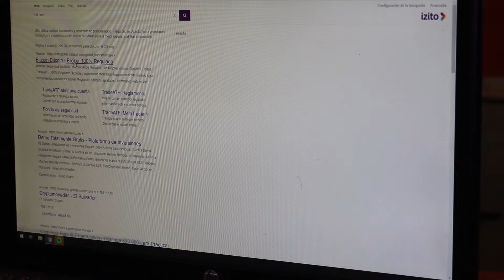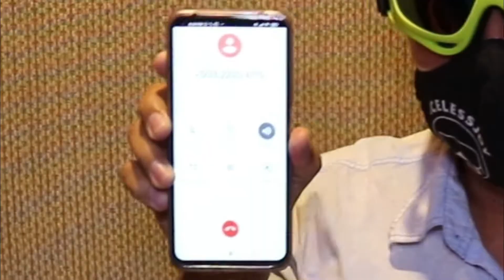Me llaman para estafarme con Bitcoins en El Salvador/Llamada real de estafadora/Como evitar estafas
Tero El Reportero recibe una llamada para ser estafado con Bitcoins. La llamada es real de una estafadora Colombiana. En este video te menciono como evitar estafas relacionadas al Bitcoin.